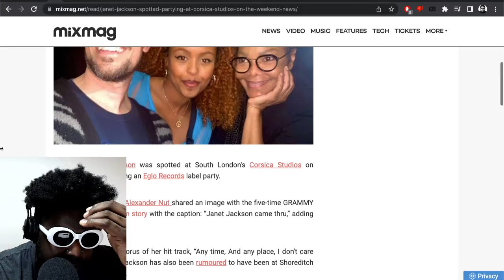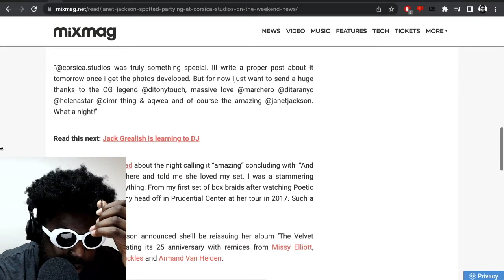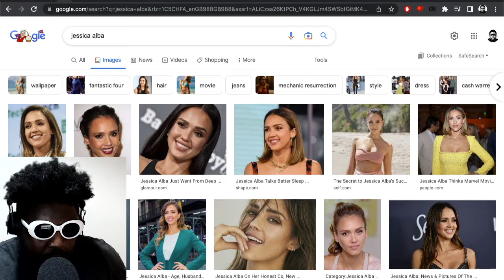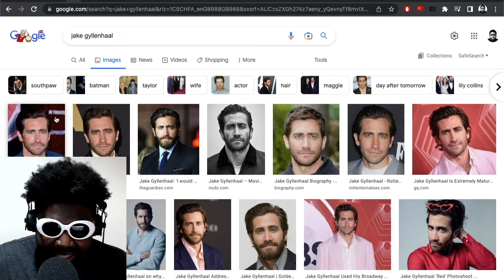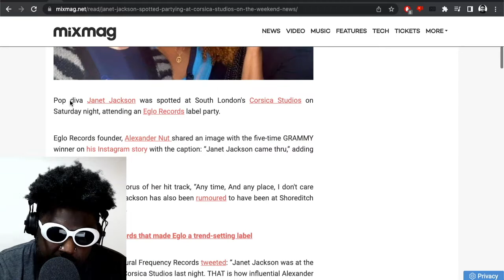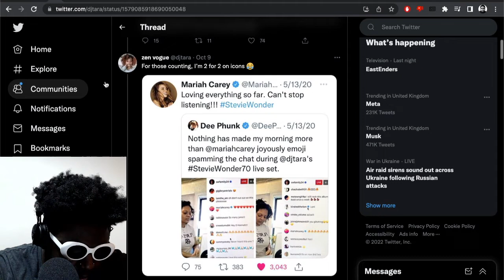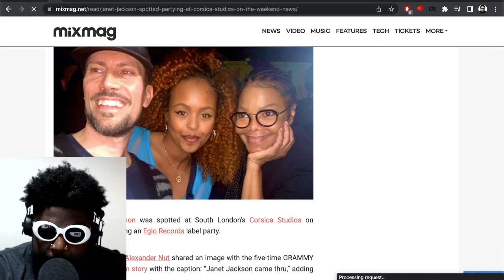Was Janet Jackson at Corsica Studios?